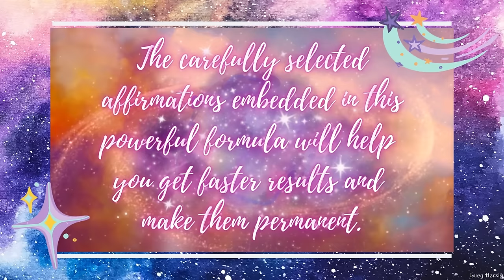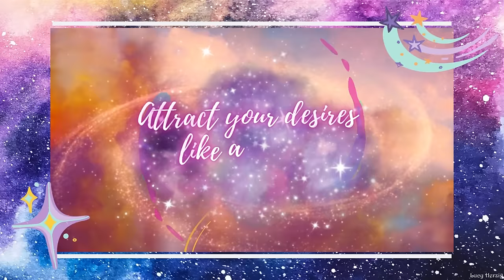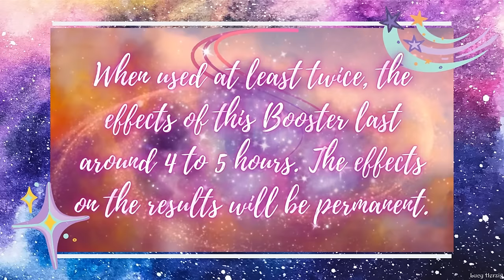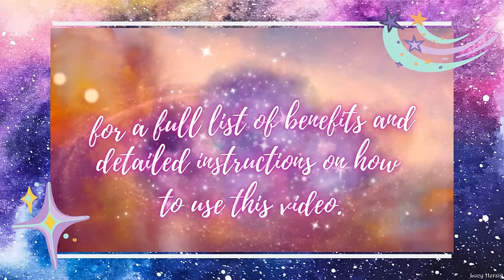❋ Powerful Mini Booster! ~ Instant + Permanent Results + Blockage Removal + Hydrating Frequency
The benefits of these powerful affirmations include:

- Make your desired affirmations work instantly
- Be able to recognize and accept only desired changes
- Always achieve permanent results with great ease
- Instantly program your mind to reach your goals
- Understand and manifest the law of attraction
- Have your body and mind keep results forever
- Allow yourself to receive all beneficial changes
- Always be at the right place at the right time
- Connect to the loving energy of the Universe
- Program your mind for permanent success
- Remove any mental or physical blockages
- Change your subconscious beliefs at will
- Communicate with your subconscious
- Be extremely optimistic and confident
- Manifest the power of synchronicity
- Increase your communication skills
- Improve your intuition and creativity
- Improve your power of visualization
- Radiate kindness and gratitude
- Attract your desires like a magnet
- Always be very lucky and fortunate
- Connect the hemispheres of your brain
- Make all desirable results permanent
- Live and love your life to the fullest
- Raise immensely your vibration
- Boost subliminal affirmations
- Bring many miracles into your life
- Instantly manifest your desired life
- Significantly increase your memory
- Attract many new great opportunities
- Always feel young, healthy and full of energy
- Be extremely happy, optimistic and confident
- Letting go of limiting beliefs, blockages or feelings
- Get beneficial and desired results instantly and permanently

▷ Listen at least 1 or 2 times before and once again after your regular subs. Most people start getting faster results in 1 or 2 weeks when used daily. Headphones are optional.

When used at least twice, the boosting effects last around 4 to 5 hours. The effects on the results are permanent.

I recommend listening to my Boosters as much as possible, as they will remove any blockages or limiting beliefs that may hinder your progress and save you LOTS of time while significantly speeding up the changes giving you, over time, instant and permanent results.

You can combine them as you like; I make different versions to offer more variety. Make sure to include my newer ones to get the best possible results.

☑ This video includes Rife frequencies that will help you keep properly hydrated. Please don't listen while driving or using heavy machinery and always drink enough water when listening to subliminals to maximize the results and avoid headaches.

✔ Watching the video is optional. You can loop it while you sleep for ultra-fast results!

➽ Remember to listen to my Powerful Flushers at least once a week, too. They will help you declutter your subconscious and recharge your body, mind, and soul.

If you listen to many subjects, I suggest listening to my 432 Hz Subliminal Breaks in between them, especially when changing to a different topic. This is needed to be able to absorb more affirmations in less time.

➥ Listening to these videos will count as listening to a Booster.